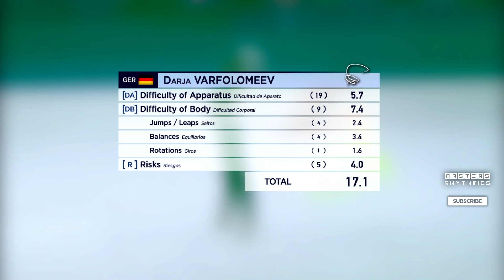Darja Varfolomeev - Ribbon Difficulty 2023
Encuéntrame como Maty en ForoRítmica y conversemos por allá también.